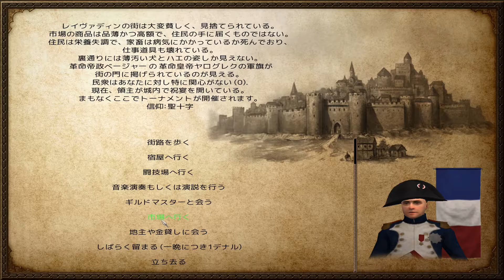Mount&Blade OCCC 実況 其ノ一 | 平泡盛道中記Ⅱ【Ore Custom Conquest Cave】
前回の旅で蝦夷のウスケシ村の土地を買い自由農民となってお嫁さん候補を魅了（うらやましい）していた平泡盛であったが、どうやら再びさすらいへの欲求に駆られたようだ…